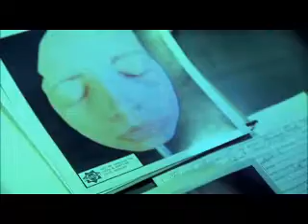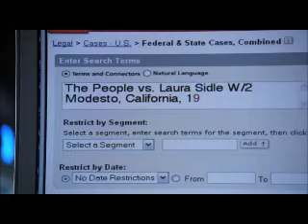Nobody's home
Sara Sidle music video.

CSI is the property of CBS.